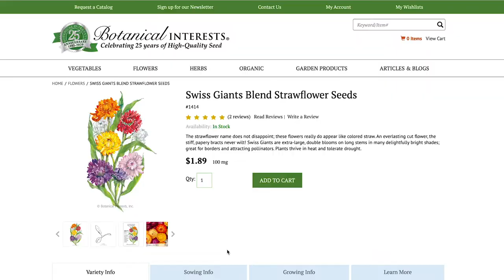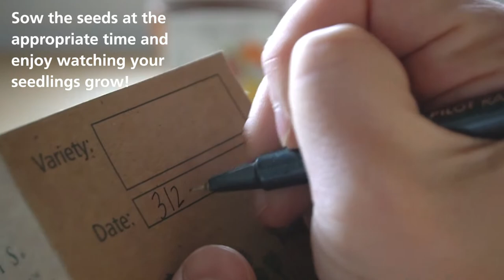Sowing Seeds Based on Your Average Frost Dates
When should you plant your seeds? We give sowing instructions using your average last and first frost date to sow at the right time for your climate. Here's a quick video on how to find your frost dates and use them to determine when to sow your seeds.